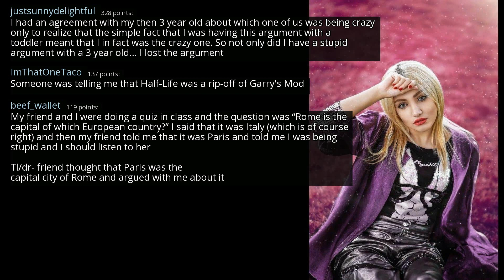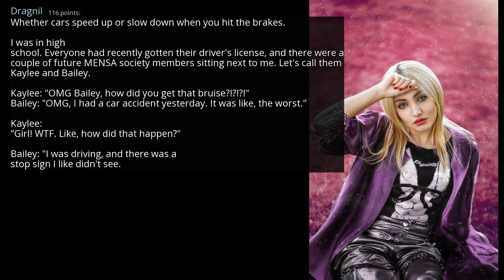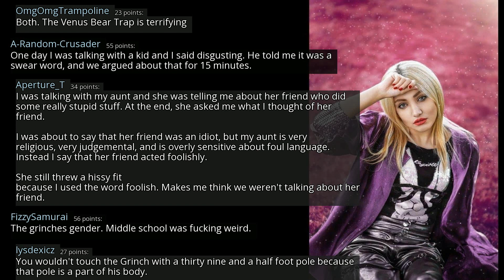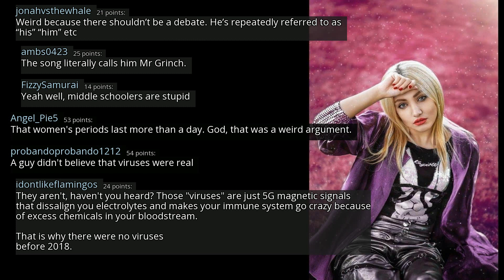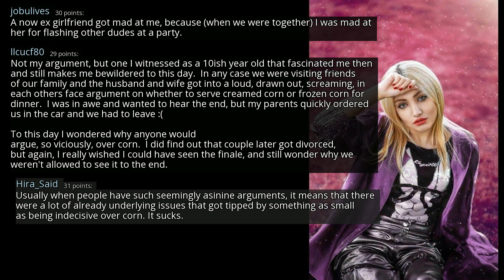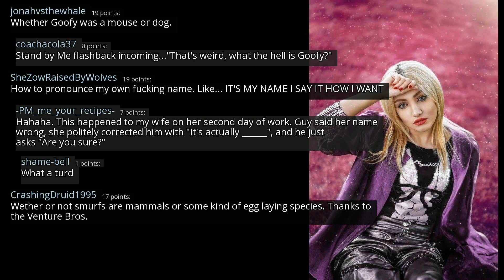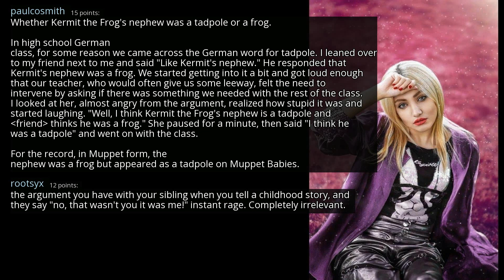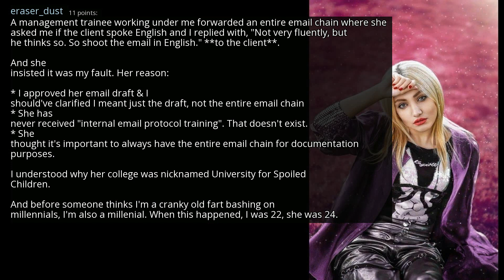People of reddit. What's the dumbest arguement you've ever had? - r/AskReddit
r/AskReddit
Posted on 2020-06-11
0:00-4:06 [No Copyright Music] Chill LoFi Hip-Hop - Distant (Copyright Free) Music
4:06-7:04 [No Copyright Music] Free Hip-Hop Instrumental Rap Beat (Copyright Free) Music - Cops Coming Close
7:04-10:15 Relaxing Chill [Lofi Hip-Hop Chillhop] (Study music) Beat FREE Instrumental No Copyright Music
10:15-13:08 [No Copyright Music] Chill LoFi Hip-Hop - Golden Hour (Copyright Free) Music
13:08- [No Copyright Music] Wonder - Chill LoFi Hip-Hop Beat FREE (Copyright free) Music By LAKEY INSPIRED